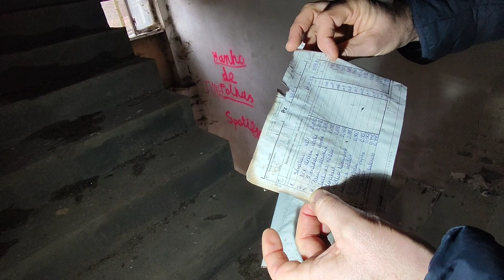Willa Heinrichslust Bystrzyca Górna